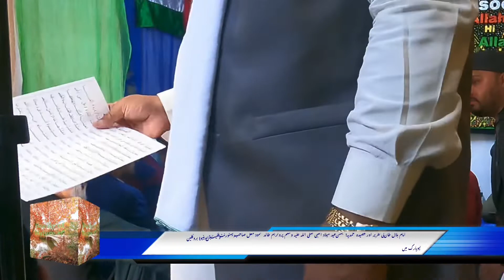Imam Bilal Khan Speech & Qasīda Muhammadiya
امام بلال خان کی تقریر اور قصیدہ محمدیہ!  جشن عید میلاد النبی صلی اللہ علیہ وسلم پروگرام خالد محمود مغل صاحب ریسٹورنٹ (فلیٹ بش ایوینیو) بروکلین نیویارک میں